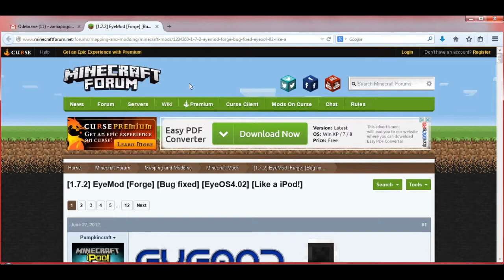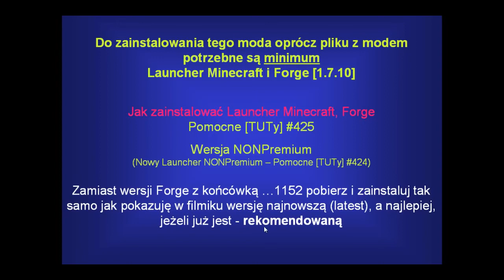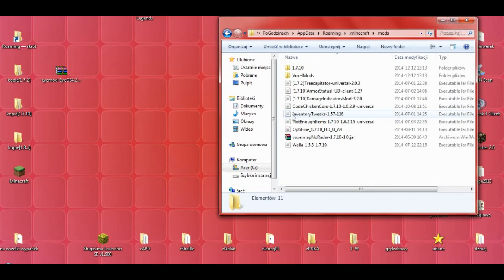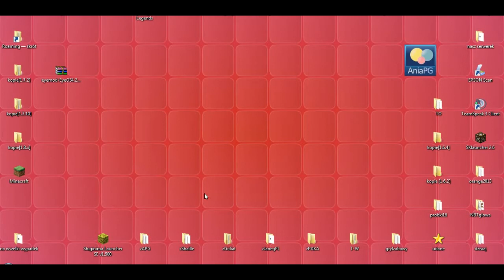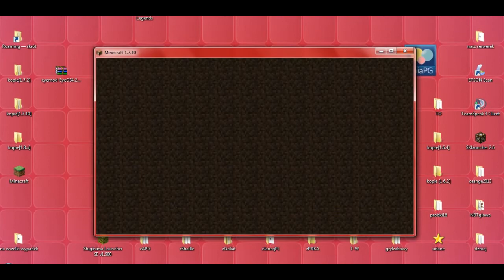EyeMod 1.7.10 (dawniej: iPodMod) - Jak zainstalować mody - PL Instalacja moda do Minecraft 1.7.10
[EYEMOD 1.7.10]

W 573 odcinku z cyklu Pomocne [TUTy] zainstalujemy moda: [1.7.10] EyeMod - by Pumpkincraft

UWAGA!!!

Muzyka:
"The Telltale Hero" by Briareus

Pomocne linki:
* EyeMod - by Pumpkincraft

W komentarzach piszcie jakie jeszcze chcielibyście tutoriale.